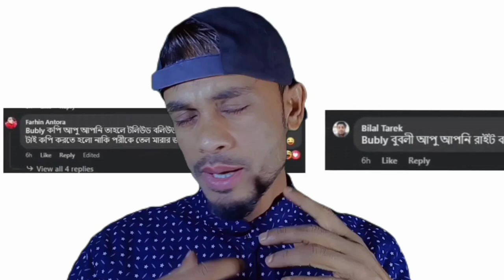পরিমনি অপু বুবলীর ধর্মের বোন, Pori Moni _ Shobnom Bubly _ Apu Biswas _ কারও স্বামী নেউ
পরী-বুবলির ভার্চুয়াল বাকযুদ্ধে,
Porimoni, Bubly, Dhallywood,Apubiswash,shakib khan,
পরীর পর বুবলীকে কী খোঁচা দিলেন অপু বিশ্বাস,
Pori Moni,Shobnom Bubly,
Apu Biswas,